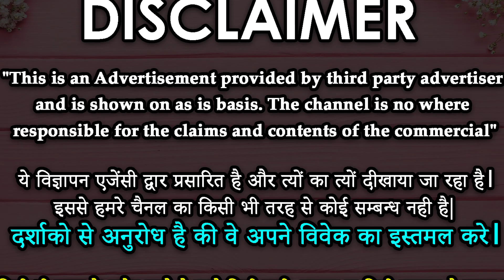औरत बुलाएगी ऐसा होगा वशीकरण आपको पागल करेगी अपना तन मन धन देगी